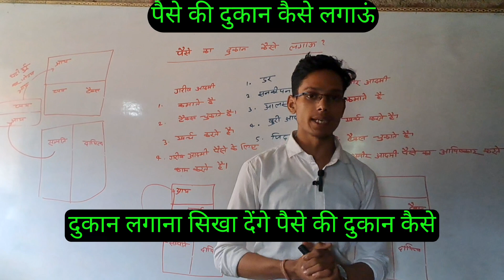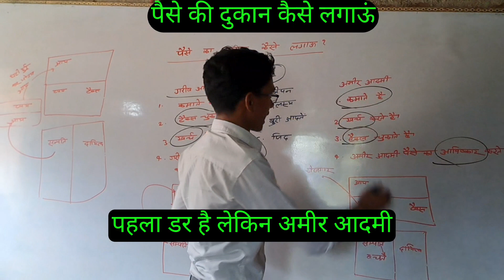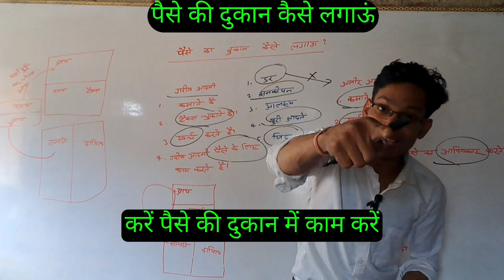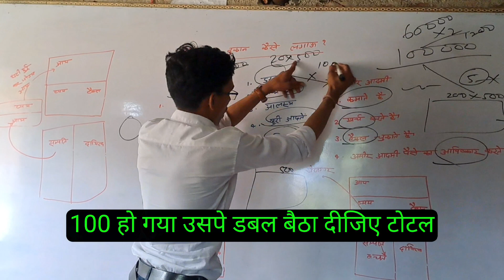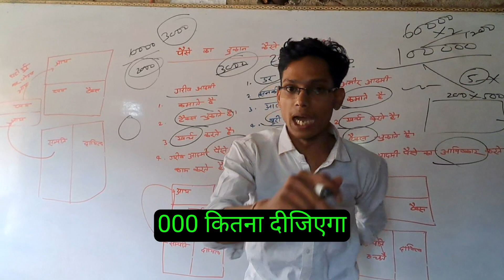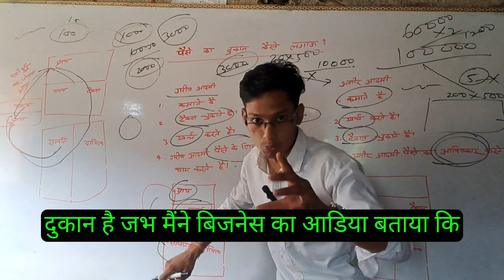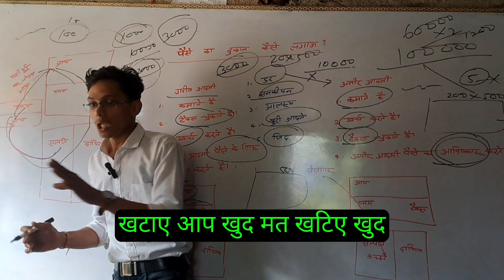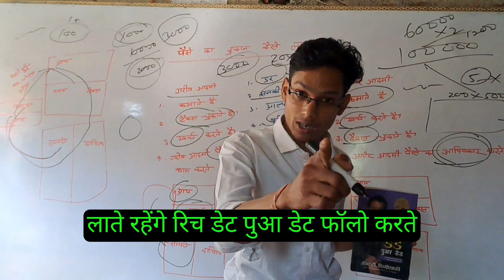पैसे की दुकान ऐसे लगाओ। शरीर से काम करना बंद दिमाग से कम करो।